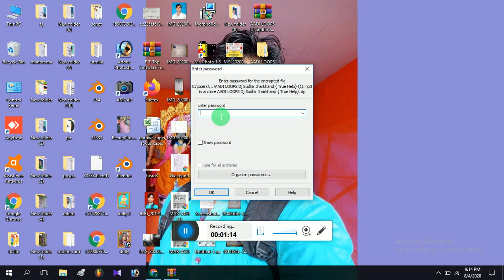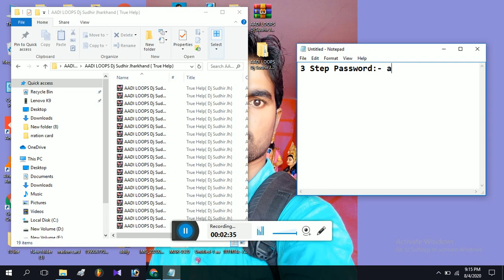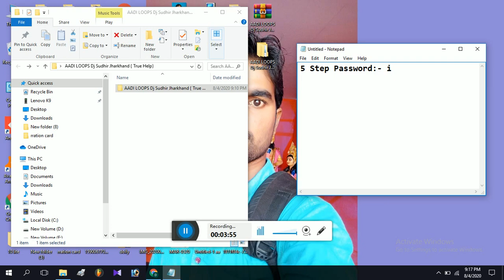adhi pack 2020 | AADI LOOPS pack free download Dj Sudhir Jharkhand { True Help} | All Adivashi pack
Hii A'm Sudhir Aaj Ke is videos Me Aaplogo Ko Dunga AADI LOOPS Jo Ki Is Zip File Me Password Hai Or Password Videos Me Dikhaya Gaya Hai So Video Ko Bina Skip Kiye End Tak Dekhe Other wise Password Aapko Nahi Milega

Aadi Beats modified Beats Pack Dj Ravi Nayak

dj
 krishna
 nayak
 mix
 mixing
 point
 aadi loops modified loops pack dj ravi nayak free download
 aadi beats modified beats pack dj ravi nayak free download
ADIVASI TAPORI SAMPLE BEAT LOOPS DJ DHEERAJ DRJ 2K19
dj
 dheeraj
 drj
 knw
 remix
 mix
 song
 adi tapori beats
 beats
 sample lopps

Tapori Loops Sample Pack - Free Download 👍 Hard Package 🔥

Aadi Dhamal Loop || DJ AJAY PRODUCTION || Use Headphone
aadi dhamal loop use headphone

TOP 5 ADI TAPORI BREAK LOOP SAMPLE DJ DHEERAJ DRJ 2K18

dj
 dheeraj
 drj
 knw
 remix
 mix
 song
 break loop sample
 break loop
 break sample
 sample
 loop
 break

Aadi Loops Modify Discrapshan Fail Download - DJ KARAN KRN

dj
 karan
 krn
 nepanagar
 mixing
 point
 dhamal
 mix
 tapori
 edm
 prodution
 full
 party
 dj
 karan
 krn
 nepanagar
 mixing
 point
 backing track
 drum loop
 aadi loop
 modify loops
 dj karan
 djkrn
 dj karan loops
 aadi loops modify ||150 bpm || discrapshan original zip fail download - dj karan krn

tapori flp
 free tapori flp
 tapori free flp
 tapori beat
 free flp
 cg flp project download

 top 10 tapori midi & sound pack free download
 tapori midi pack free download
 tapori sound pack free download
 tapori tune pack free download
 south tapori music free free download

SOUTH ROUND LOOPS | TAPORI SAMPLE PACK 2020 | DEMO VIDEO | DJ SRM PRODUCTION

[Top 20] Tapori Loops Sample Pack Volume 1 Free Download | Synth Studio's

Tapori Beat Sample Pack Free Download | Synth Studio's

[Free Download] Fadu Tapori Loop Packs || Free Tapori Loops 2018 || DJ Harsh King

harsh wapking tools
 mumbai tapori
 mumbai slang
 mumbai funny
 mawali bhai
 bollywood (award discipline)
 scenes
 best
 favorite
 top
 greatest
 bollywood
 bollywood movies
 bollywood movie insdustry
 hindi movies
 hindi films
 hindi film dialouges
 hindi film scenes
 best dialouges
 best scenes
 in hindi movies
 of bollywood movies
 top ten best bollywood dialogues \& scenes
 bollywood dialogues \& scenes
 best bollywood dialogues
 top ten best bollywood dialogues

tapori pack fl studio tapori pack free download tapori_loops new tapori loops new tapori loops 2020

edm flp project
edm flp project free download
dj soundcheck high bass trance
high bass sound check dj jbl blast

2020 All New Break Fill Loops Pack Hard Nagpuri Beat Pack And 2020 300 New Pic Vocal Pack

Dj Shashi Total CG Tapori Samalpuri Dj Sample Pack

tapori loops pack, tapori loops download, tapori loops free download, tapori loops pack download,
tapori loops 2020, tapori loops fl studio,
tapori loops pack (vol.2) free download,
tapori loops pack free download, tapori beat loops,

fx pack
fl studio
sample packs
fx pack free
glow fx pack free
fl studio fx pac
trap fx pack
sound fx pack
hawa fx pack